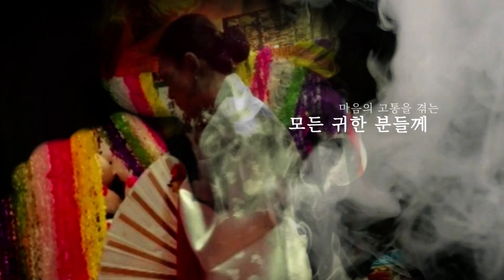'이태원 닥터카'논란 신현영 의원 사주 보더니..X 묻은 개가!! [부천점집] [도원선녀] ☎️010.4279.3109☎️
⭐도원선녀⭐
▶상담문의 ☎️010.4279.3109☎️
▶신당위치 : 경기 부천시